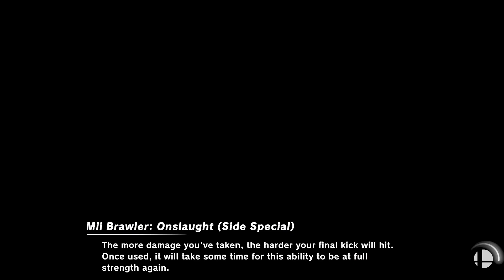Super Smash Bros. Ultimate - Team Mega man vs Team Mario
5 Stock Team CPU Battle
Stage: Spiral Mountain
TMM: Mega Man, Greninja and Pokemon Trainer
TM: Mario, Simon and Richter

Requested by Enmanuel Herasme